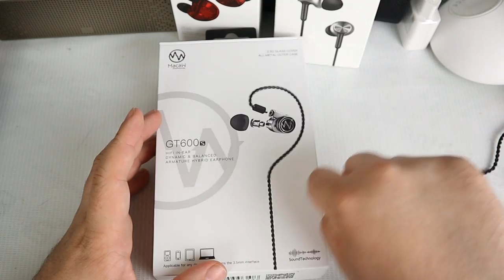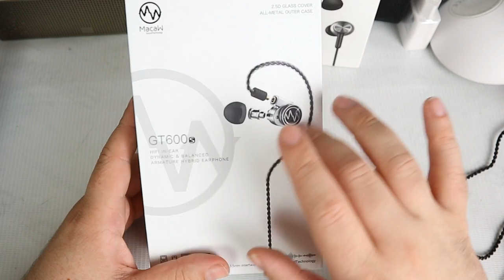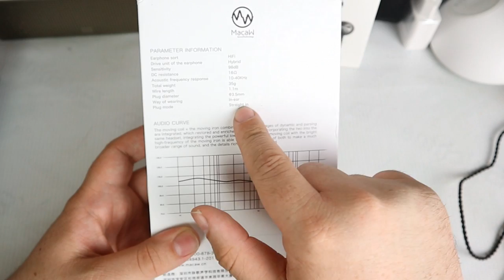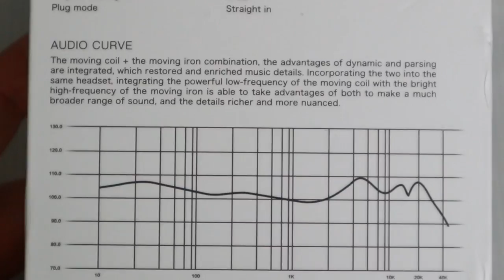Test : Macaw GT600S - Une excellente réference à 70€ - NiceHCK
Pour trouver un concurrent des KZ ( ZS6 ) j'ai décidé de chercher à monter en gamme. Après plusieurs recherche les Macaw avec leurs filtres. Beaucoup de choses à dire poru des intras vraiment très très bon

lien d'achat ( non rémunéré ) dans le presse-papiers

5€ de réduction avec le code TECHNOGEEK sur Geekmall.eu